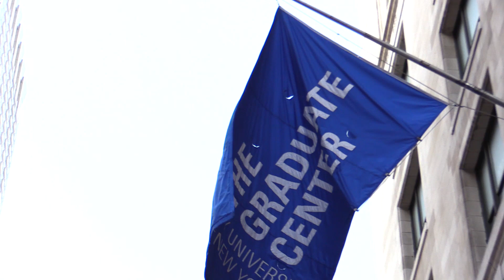Blockchain and Digital Currency… What’s ahead of us. With Ziad K. Abdelnour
Financial Policy Council – November 2nd, 2017
Panelists: Tim Kelly, Alejandro Laplana, Ryne Miller, Gary Pike, Garrett See
Moderator: Ziad K. Abdelnour

The mission of the Financial Policy Council Inc. (FPC), a research think tank and educational institution, is to formulate and promote sound public policy based on the principles of free enterprise and wealth creation as envisioned by the ideals of the American Founding Fathers.

Our goal is to ensure that America, the land of opportunity where freedom and prosperity have flourished, is not derailed by poorly formulated and reactive economic, fiscal and tax policy. In addition, our goal is to retain and reclaim America's leading role in the global economic community.
Category
News & Politics
License
Standard YouTube License
Thanks a million for your continued support folks
Let's ROLL,